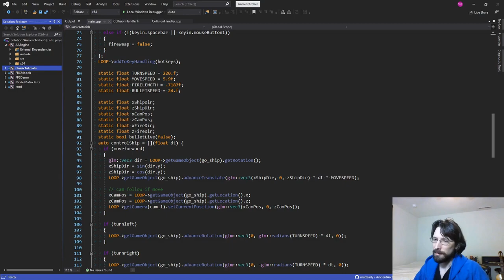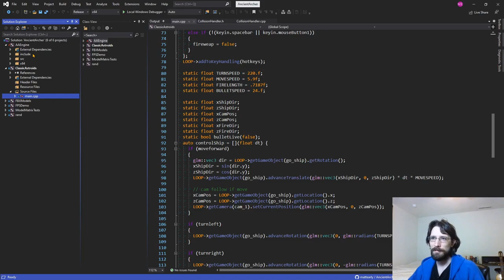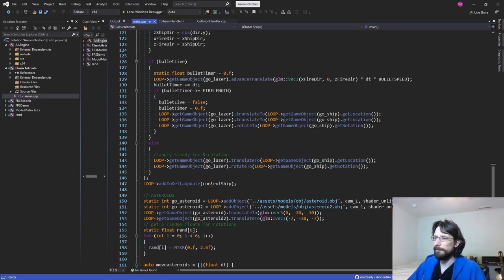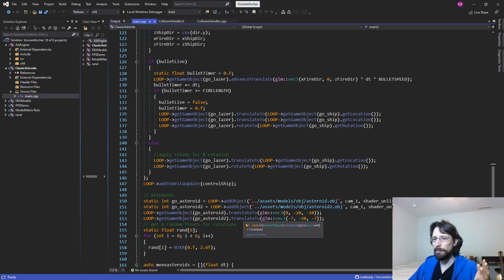Ancient Archer Game Engine VLog 9 | Do it anyway.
Thanks for coming to the channel to check out a video on Code, Tech, and Tutorials.